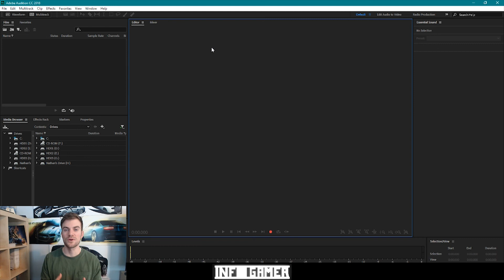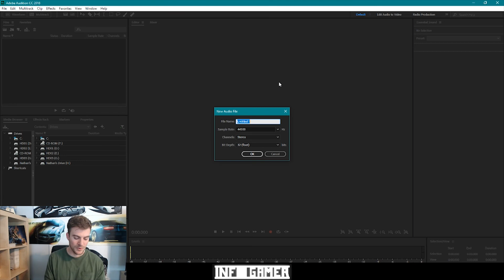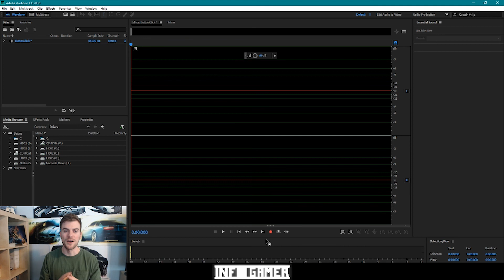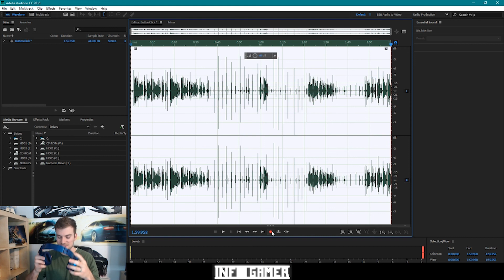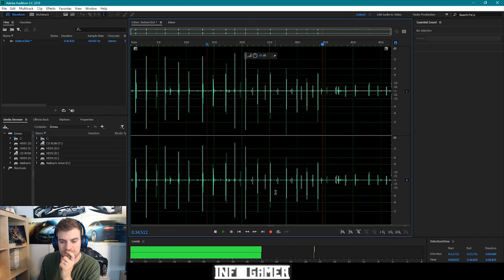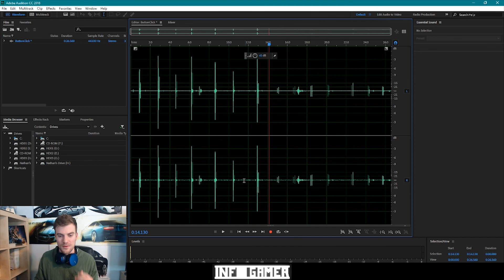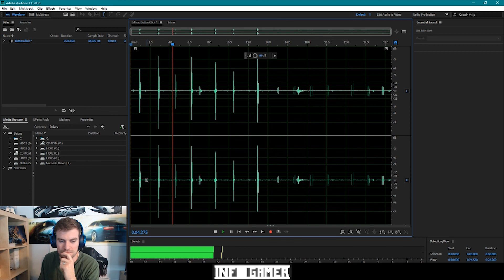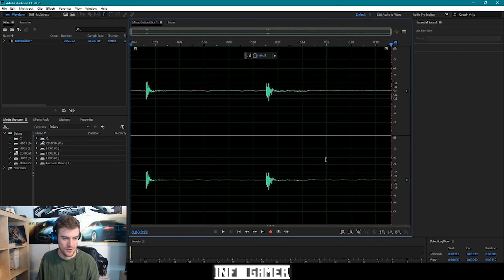How to Make a Button Sound Effect for Video Games in Unity - Adobe Audition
This lesson is will teach you how to make a button sound effect for video games and applications. In this audio asset creation video, we will be using Adobe Audition to record different sound effects. We will crop out the best audio clip and save it to one of our video games. If you need to create sound effects for one of our games you can follow similar steps. Sound effects and audio are important features to have in your video games. If you do not have access to Adobe Audition, you can use any free recording software to create sound effects for your games. Now that we have created this sound effect for our button clicks, we can use it in all our video games and applications for when a button is clicked. If you want to learn how to create other audio sound effects or assets such as 2D and 3D images, make sure you subscribe to our channel, as we will be producing many more videos like this one.

Hi there! Our names are Mark and Nathan and we are brothers. We really like coding and making games. We also like showing others how to make games. Thanks for stopping by.